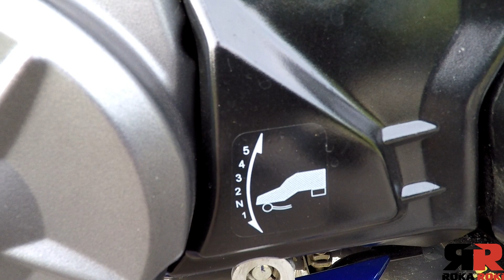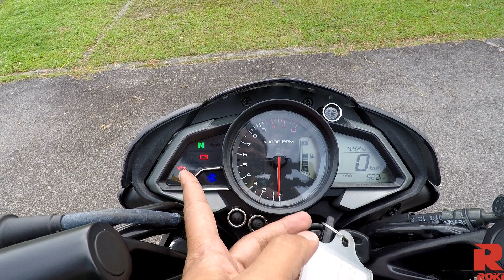MODENAS PULSAR NS160 - TEST RIDE REVIEW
Sedikit informasi khas untuk mereka yang teringin nak beli motor Pulsar NS160 ini..